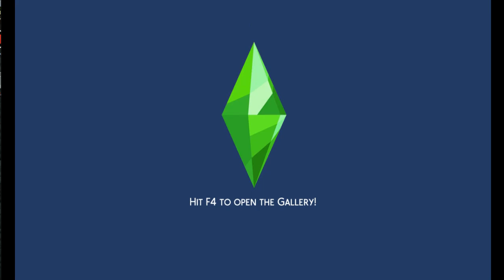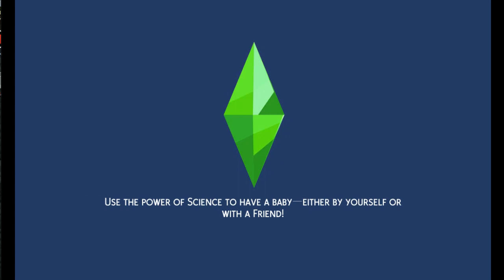sims 4:cherry having fun at geek con and heading home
Cherry finally arrived at the geek con festival and it was something, so before she started her thrilled fun. she grabbed something to eat and joined the geek con hackathon contest and she tries virtual games before she had to head home.